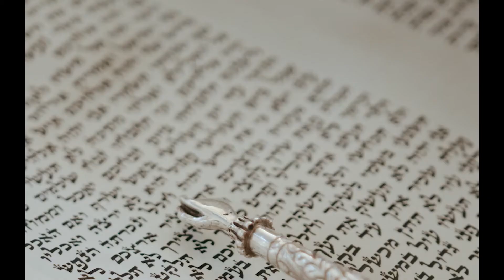"The Exile" Preview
Introducing our next study together on Wednesday nights at 7pm: THE EXILE!